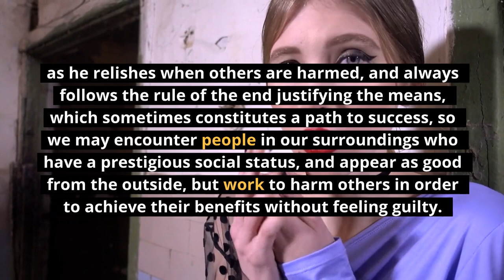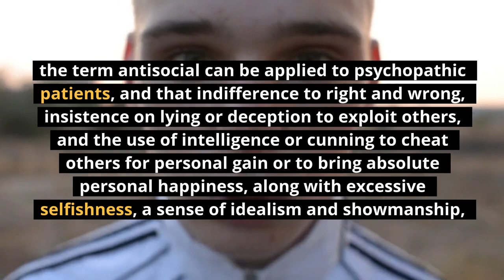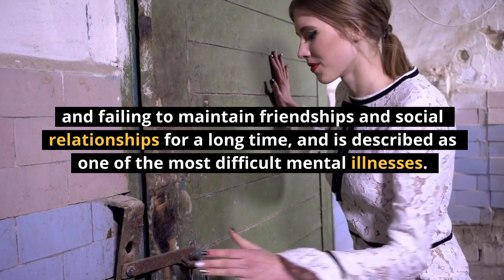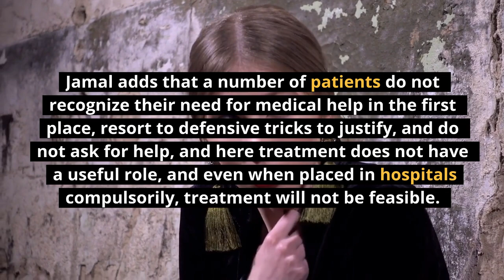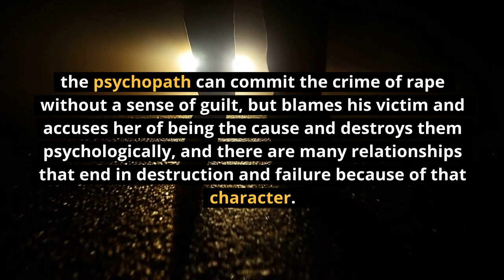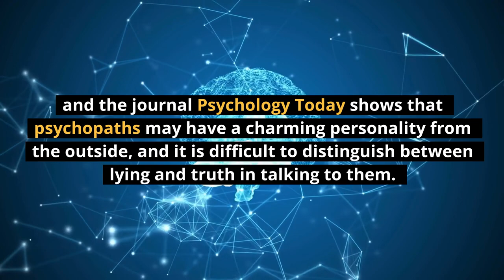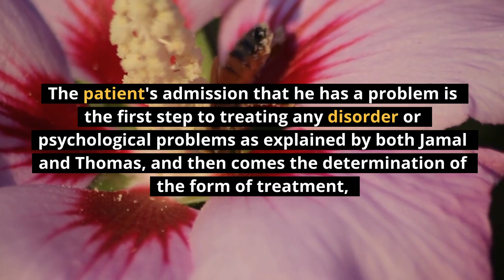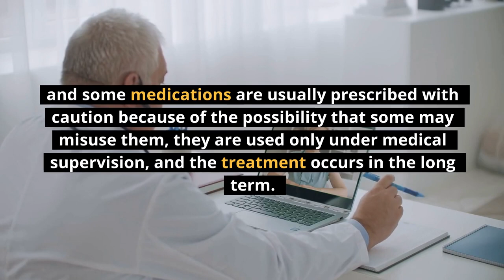Spot someone who is secretly a psychopath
What are some signs that helps you detect if someone is a sociopath?
this is the question that we will be answering in this FAKTS video